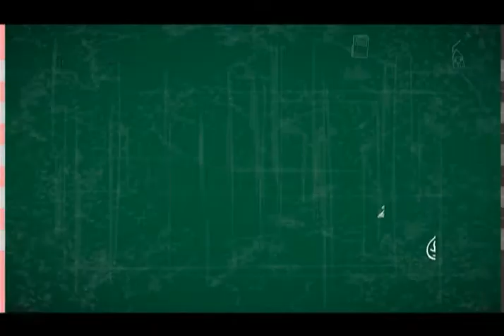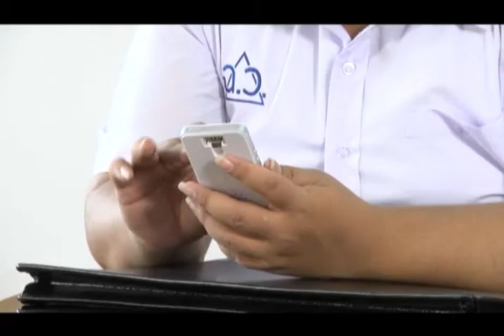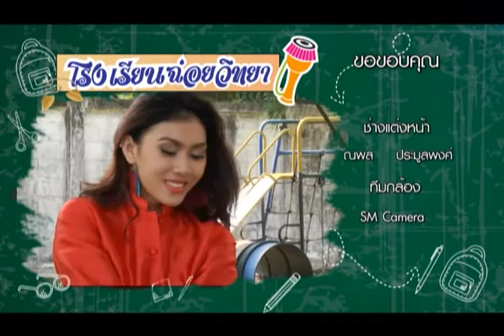โรงเรียนนี้มีฮา - ตอน 14